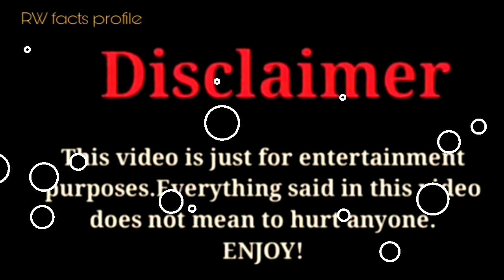Carmen Pritchett vs Erica Pinkett (Kountry Wayne) |Lifestyle Comparison 2023 |RW Facts & Profile